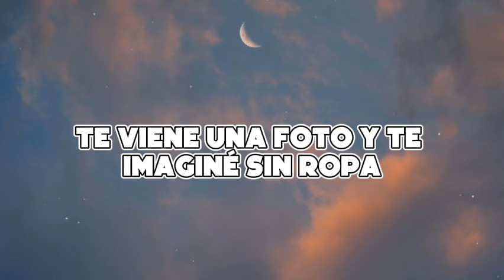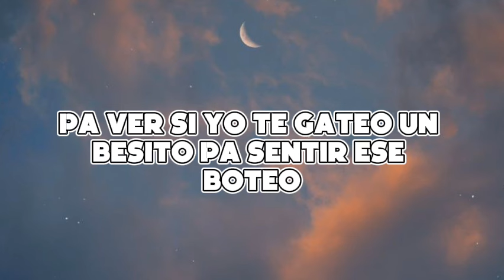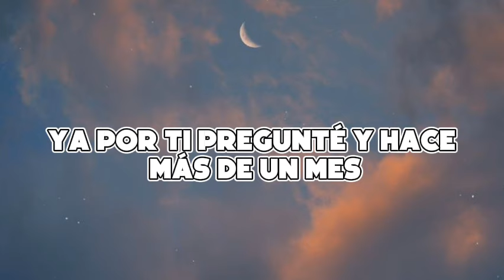KAROL G, Peso Pluma - QLONA (Lyrics)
I completely DO NOT own any rights to any/ all audio heardingthis.